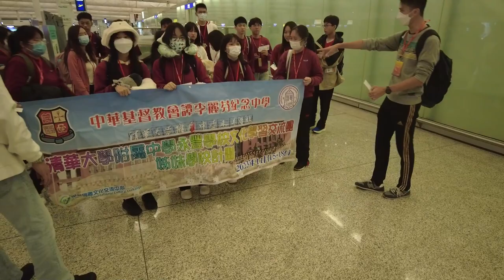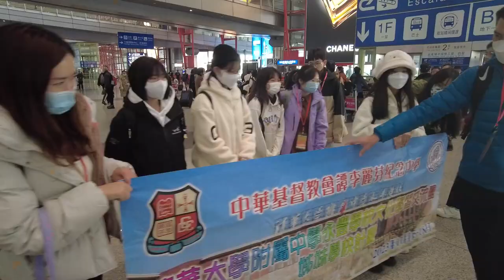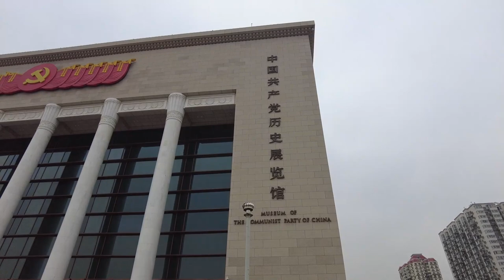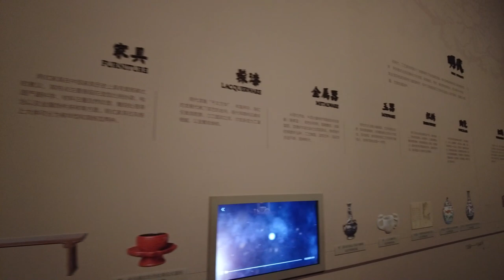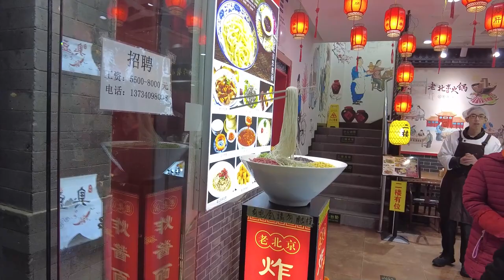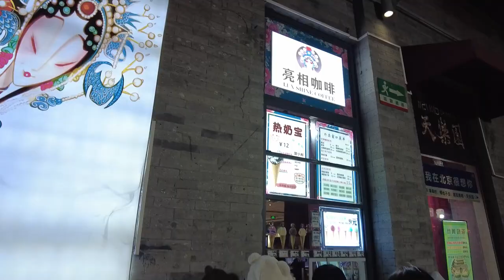【北京清華大學附屬中學永豐學校文化學習交流團】第一天行程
疫情過後第一次探訪姊妹學校北京清華大學附屬中學永豐學校，早機往北京感受一下久違了的寒冷天氣，午餐後參觀2022才新建的中國工藝美術館，內有價值連城的玉雕、象牙雕、水晶雕...真係什麼雕都有，晚上行前門大街後晚飯於便宜坊，大家嚐嚐北京烤鴨。